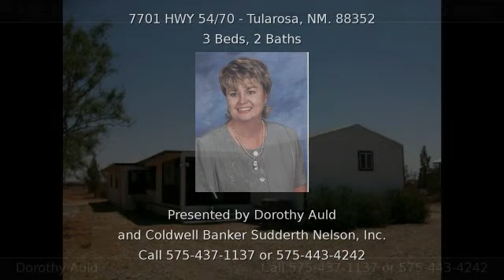7701 HWY 54/70 Tularosa NM 88352